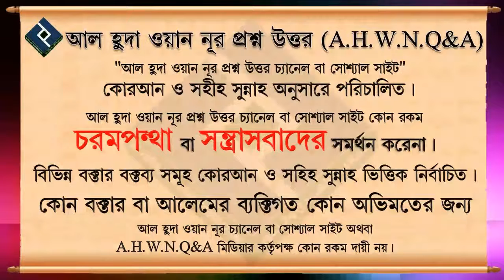বিদআতী পরিবেশ থেকে অন্য পরিবেশ চেয়ে কি আল্লাহর কাছে দোয়া করা যাবে ᴴᴰ┇শায়খ মিজানুর রহমান মাদানী